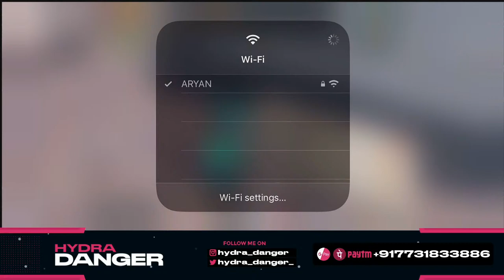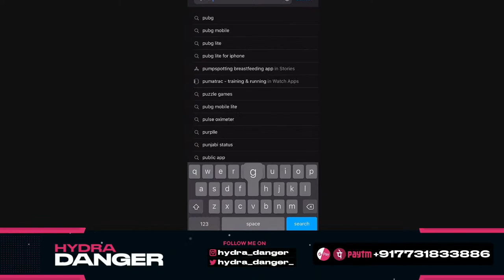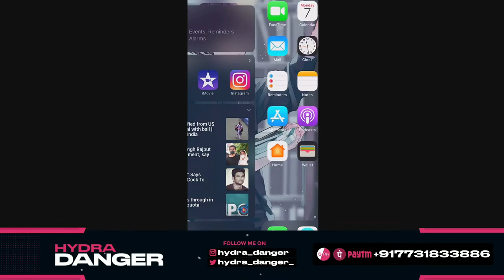ERANGE 2.0 UPDATE AGAYA IS THE | TODAY IS LAST DAY FOR PUBG IN INDIA 💔